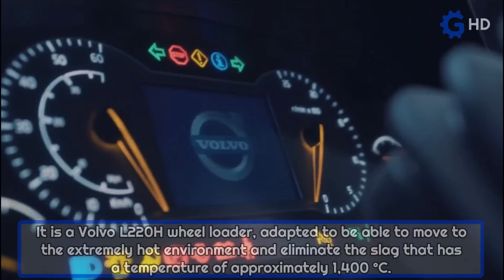THE MOST AMAZING SPECIALIZED MACHINERY THAT YOU HAVE TO KNOW ▶ SLAG WHEEL LOADER